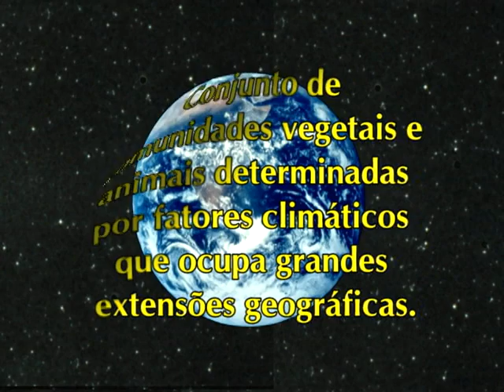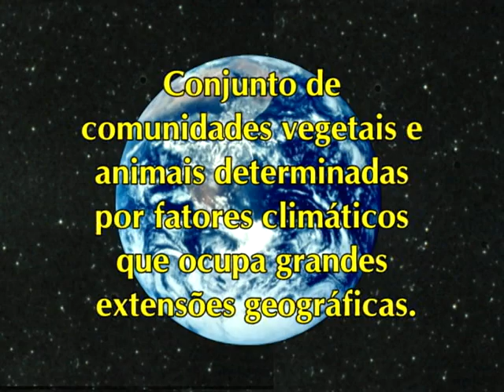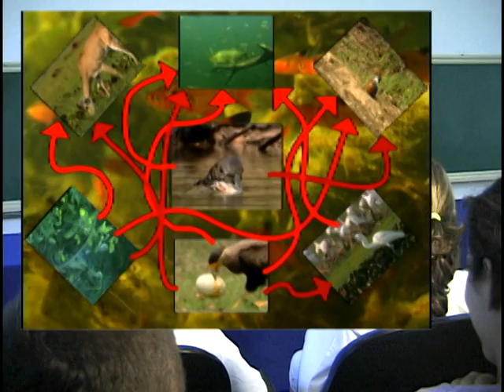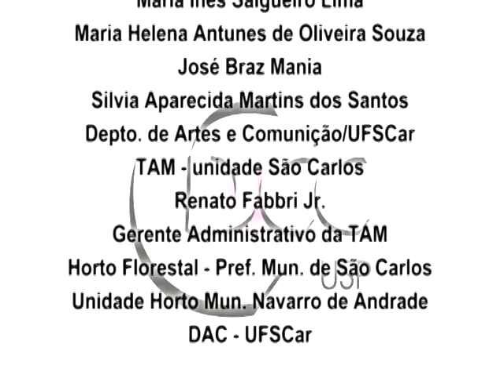Biomas Brasileiros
Este vídeo apresenta algumas considerações sobre vida, dando enfoque às interações entre os seres vivos e o ambiente como sendo uma de suas características. O personagem Zeca é um adolescente brasileiro que "curte" percorrer o país e pesquisar/aprender, seja por meio dos livros ou conversando com os habitantes dos lugares que visita. A partir da sua narração, descrevendo estes locais, o conceito Bioma vai sendo trabalhado. São mostradas ainda as modificações que os Biomas sofrem, suas conseqüências e ações para a sua conservação. Pegando uma carona com Zeca você vai descobrir que o Brasil possui fauna e flora riquíssimas. Então, vamos começar nossa viagem?